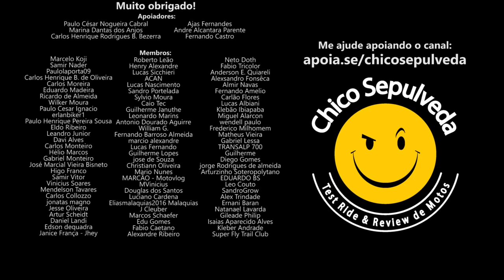Vale a pena trocar a Honda Sahara 350 pela NOVA Honda Sahara 300?